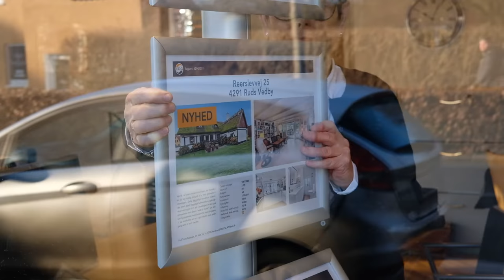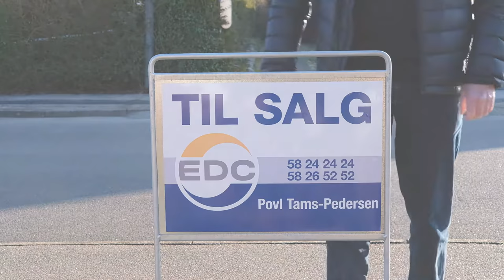EDC Dianalund - Din lokale ejendomsmægler i Dianalund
Velkommen hos EDC Povl Tams-Pedersen. Din lokale ejendomsmægler i Dianalund.
Vi har været etableret i Dianalund siden 1985 og har et indgående lokalkendskab i området. Det gælder både Dianalund, Stenlille, Nyrup, Ruds Vedby og Høng.

Hos os er det vigtigt at begge parter får en god oplevelse, når der skal handles hus. Både sælger og køber. Derfor er vi med i hele processen - fra fremvisning til skødeskrivning.

Du kan læse meget mere om os og bestille en uforpligtende salgsvurdering på